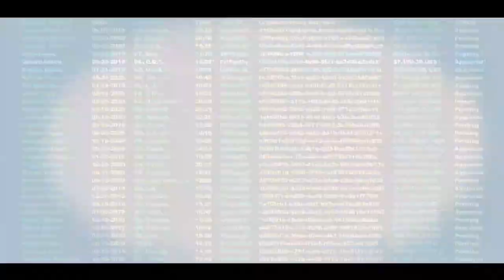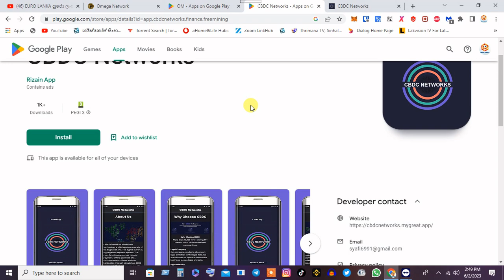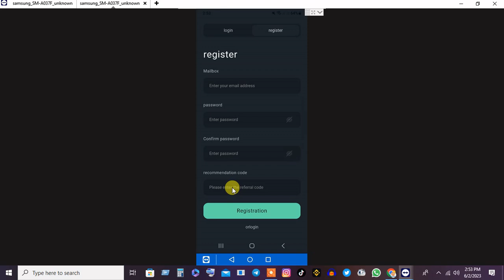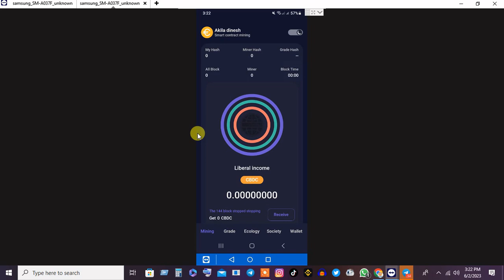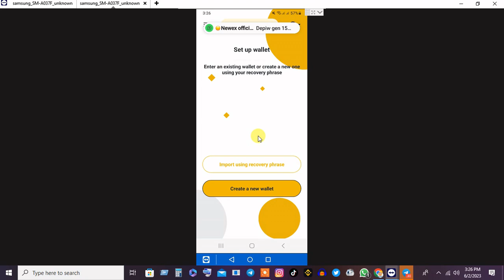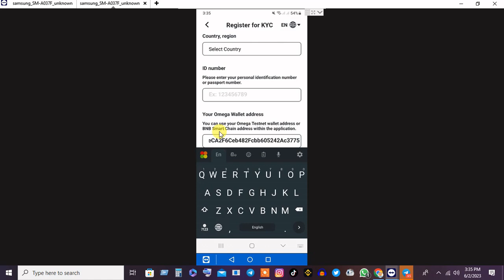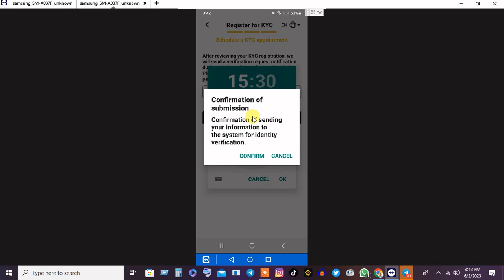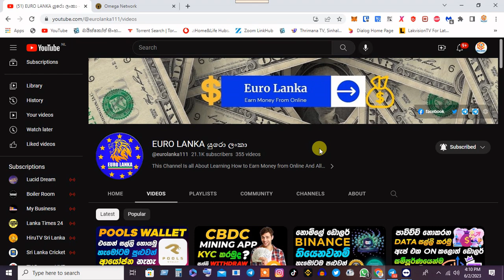omega mining kyc cbdc mining kyc 😱 omega mining app kyc cbdc mining app kyc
👍    LIKE NOW
   ✍️   Comments
   🙏  Shere

omega network mining review
omega network mining withdrawal
omega network kyc update
cbdc mining app kyc
cbdc mining app new update
cbdc mining kyc update
cbdc mining app withdraw
cbdc kyc
cbdc mining withdrawal update
cbdc mining update
cbdc network kyc
cbdc mining app withdraw update
cbdc kyc update
cbdc app kyc problem
cbdc kyc verification
cbdc mining kyc